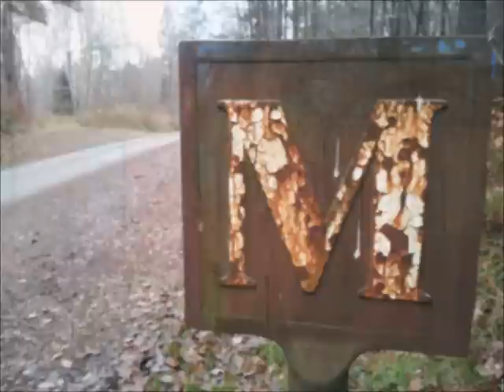Peltoniemen Hintrikin surumarssi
Me playing Peltoniemen Hintrikin surumarssi on my Giulietti. Photos are mainly taken during my geocaching hikes.